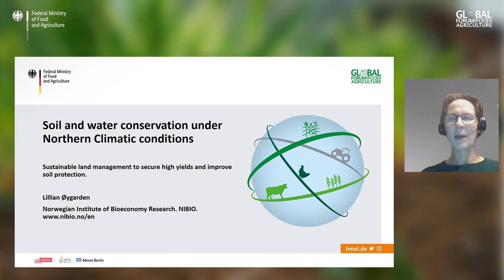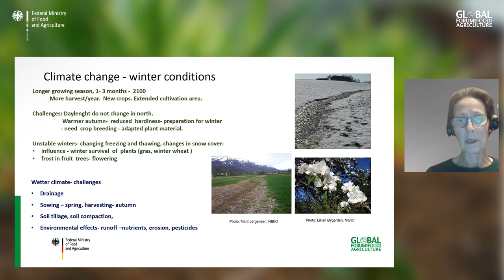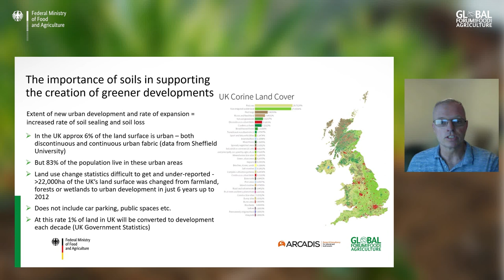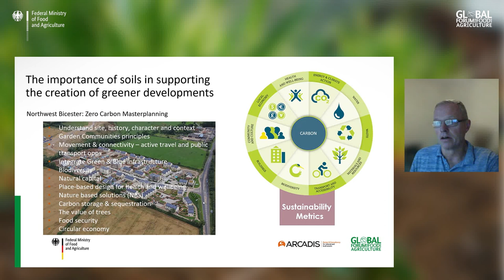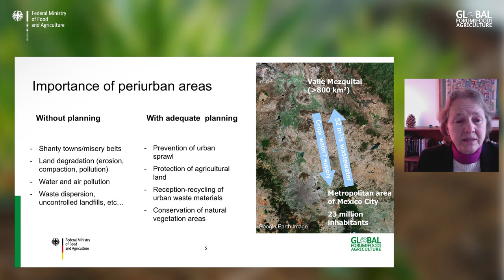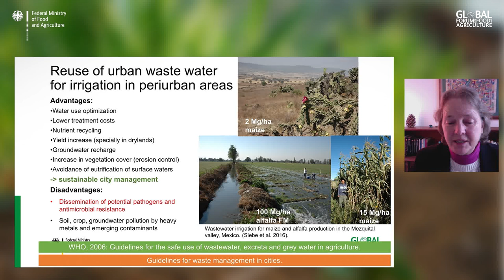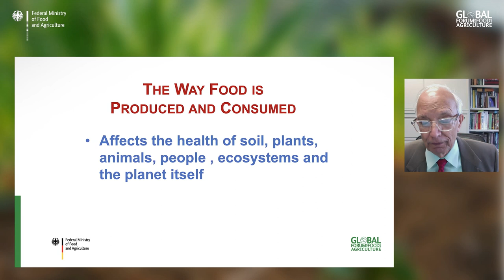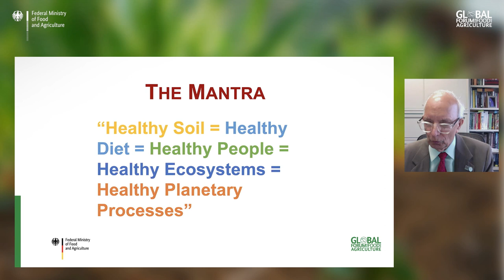GFFA 2022 Expert Panel 1 - International Union of Soil Sciences (IUSS)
Global perspectives on sustainable soil management towards food security
2022/01/24